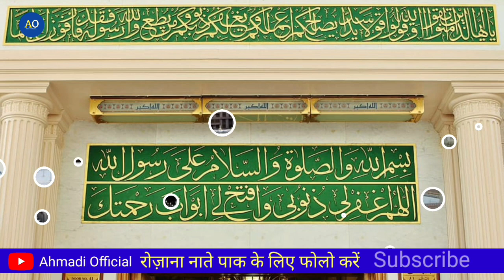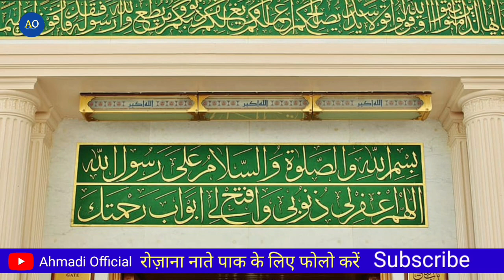Special Naat Hajj New Kalam - Mara Nasib Mere Nabi Ne Jaga Diya = Hajj New Naats ✓ Ahmadi Official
Special Naat Hajj New Kalam - Mera Nasib Mere Nabi Ne Jaga Diya = Hajj New Naats ✓ Ahmadi Official

Like Follow Comment And Share Jarur Kare Doston Please